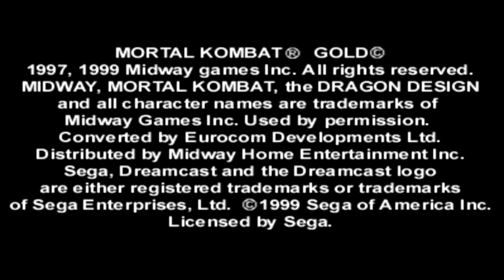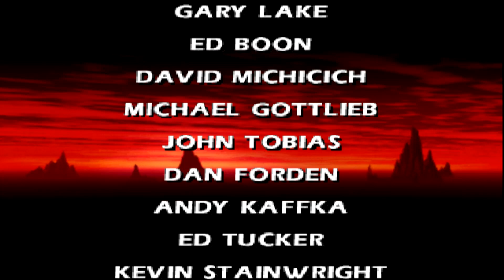Mortal Kombat 4 Gold Dreamcast Tanya Gameplay And Ending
FightingFan Here. MK4 Gold Version. MK4 is the least favorite in the series to majority of fans, But i always found it really fun and interesting and of course Tanya Appearance to the roster and would like her to return for MK12.quality a bit choppy as well.you can also watch MKX Tanya Cutscenes Special